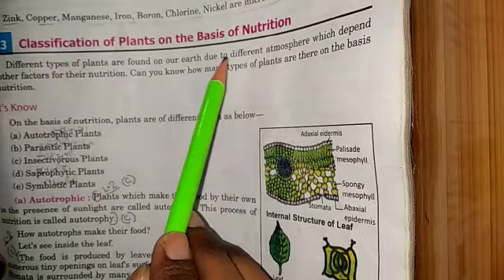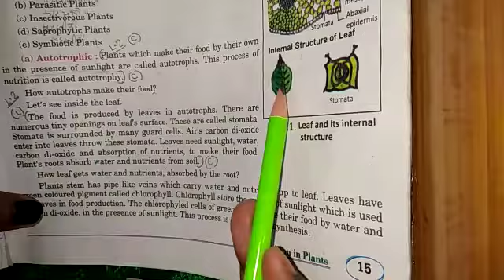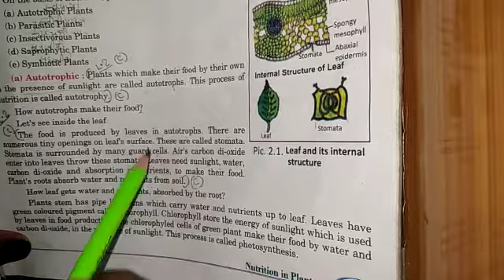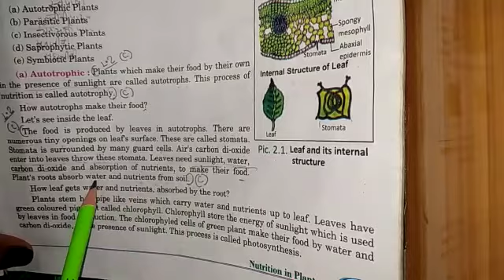Class- 6,7 Sub- Science ch. 2,by Sonu Sharma